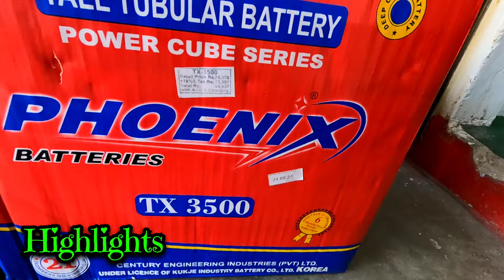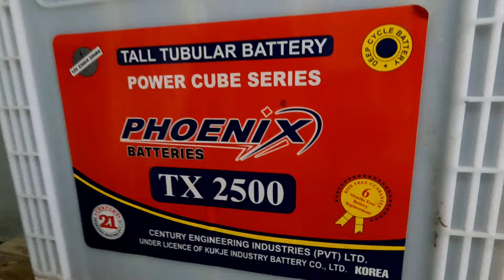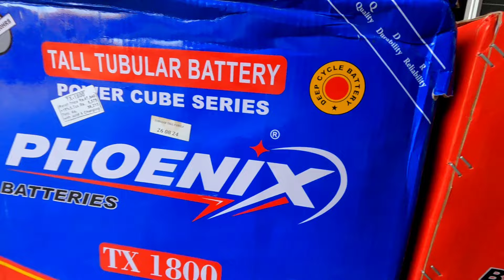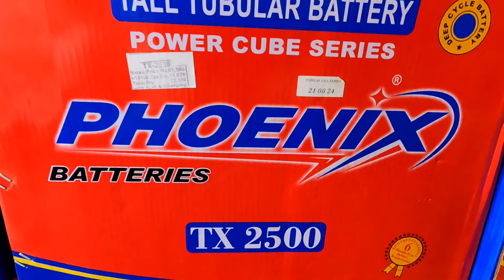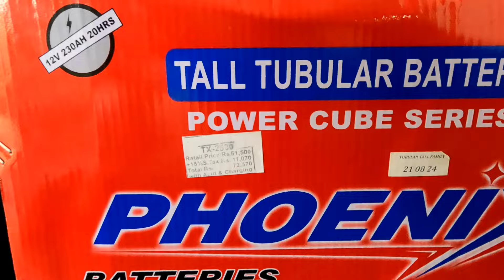Phoenix Tubular Batteries Price | Solar Price in Pakistan 2024 | Tubular Batteries wholesale market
Phoenix Tubular Batteries Price | Solar Price in Pakistan 2024 | Tubular Batteries wholesale market Karachi Pakistan.

Search inquiry 📥
Saleem Ka Pakistan
Tubular Batteries Price in Karachi Pakistan
Phoenix batteries
Osaka tubular Batteries price
Longi Hi Mo 7 solar price
Jinko solar panels price
Solar panels wholesale market Karachi
Latest update solar panels in karachi
Wholesale market
Karachi market update
Tubular Batteries LOW price market Karachi